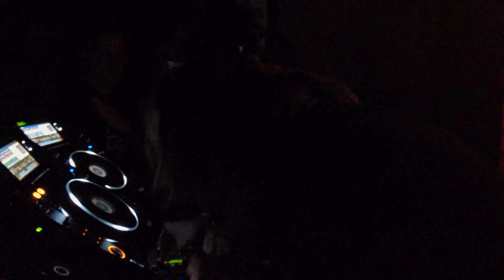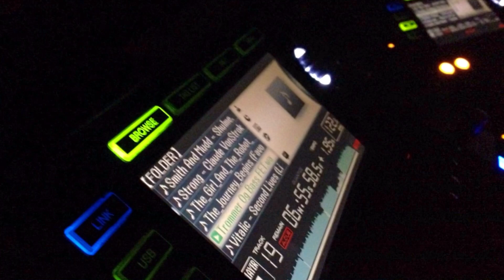Royksopp DJ set @ Plastic People London Nov 2014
Some snippets from the first half of Royksopp's DJ set at Plastic People London 19/11/14. I was very lucky to get a ticket outside. Amazing evening. :) The club was absolutely pitch black so I couldn't see what I was filming lol. You get the idea though. Filmed n edited on my phone. Enjoy.